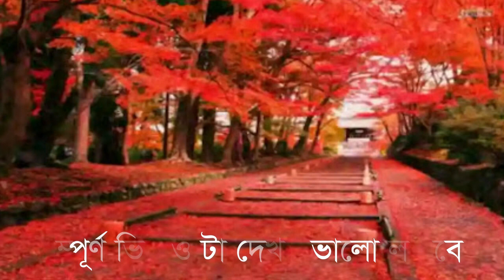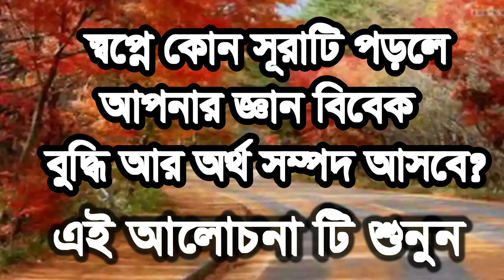,,স্বপ্নে কোন সূরা টি পড়লে জ্ঞান বৃদ্ধি sopne kon sorati porle gyan briddi o arto